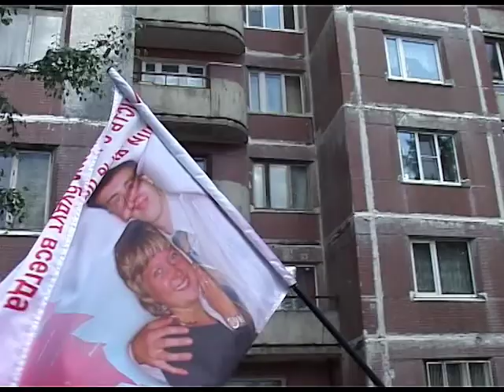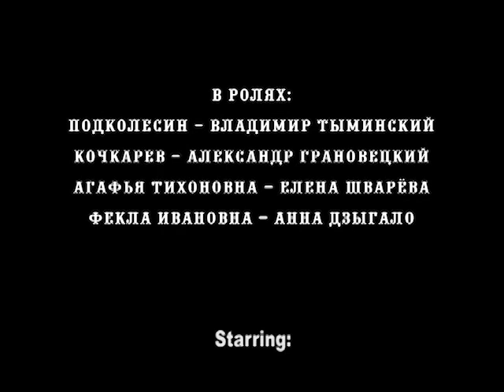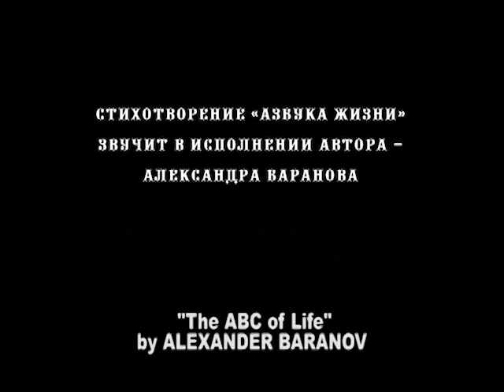The Marriage (film by Konstantin Seliverstov)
Russian independent movie
Director: Konstantin Seliverstov
Starring: Vladimir Tyminsky, Elena Shvareva, Alexander Granovetsky, Anna Dzygalo, Polina Malakhova, Victoria Alalykina, Dmitry Generalov, Nikolay Mikenin
"Sylvester Production", 2009